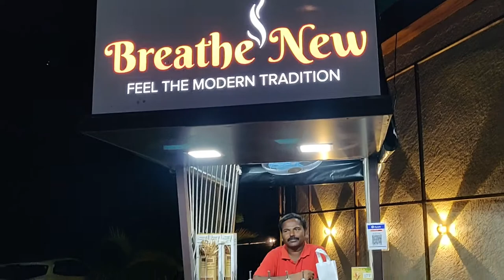Breathe New Room fresher | Outlet in Tanjore | Review and Demo